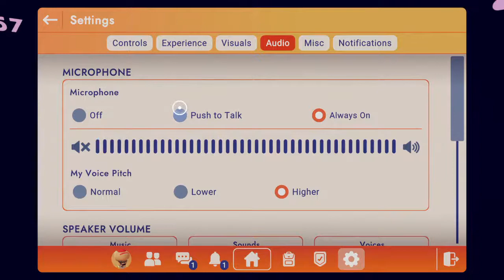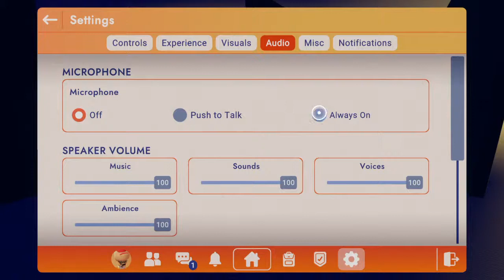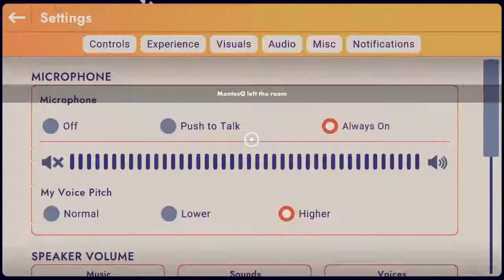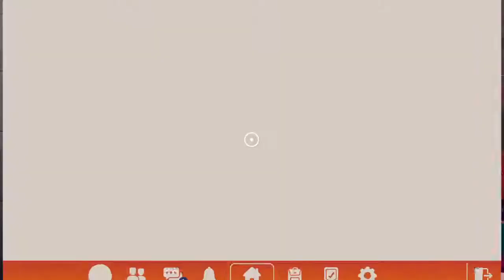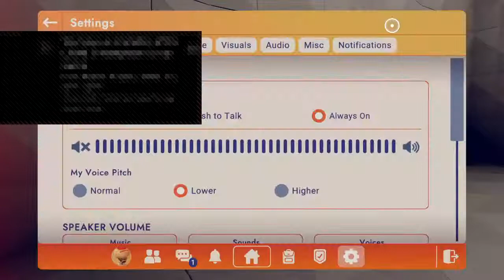Transmisión de PS4 en vivo de Chago220606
Lolazo